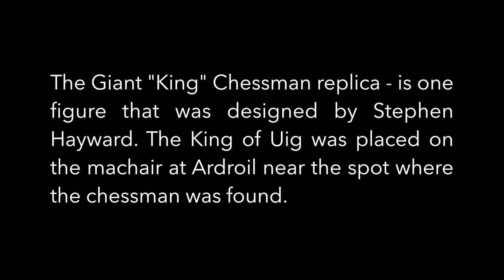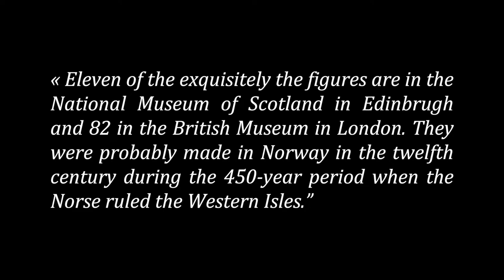The king of Uig in the Outer Hebrides, Scotland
The Lewis chessman or Uig chessman is named like that because of the bay where it is discovered in 1831 on Lewis in the Outer Hebrides, Scotland. Here, the video shows the wooden chessman close to where the originals (chessmen) were found, to commemorate the event.

Les figurines de Lewis (ou figurines de Uig) constituent un ensemble de figurines représentant des pièces du jeu d'échecs, datant du XIIe siècle, découvertes en 1831 dans la baie de Uig , sur l'île de Lewis, une des îles Hébrides en Écosse.